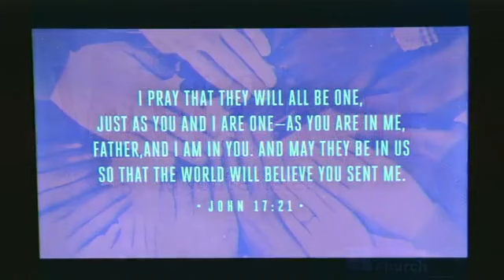Crossroads Church Pauls Valley Sunday Service January 26, 2020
“The Year of Christ’s Authority and Our Amazement” Join us as Pastor Brock continues our study of the The Gospel of Matthew. CCLI License #11388516